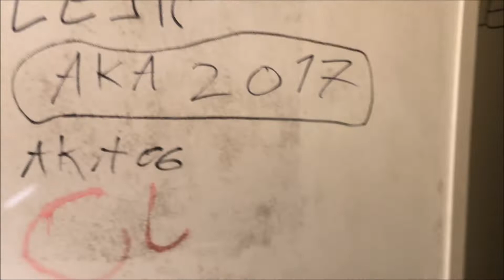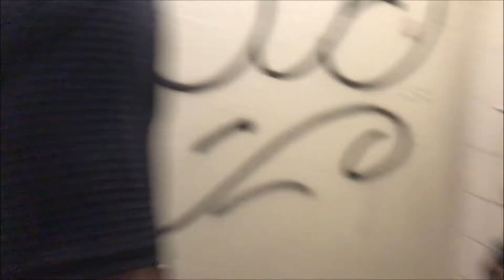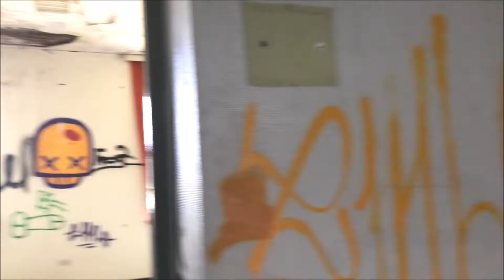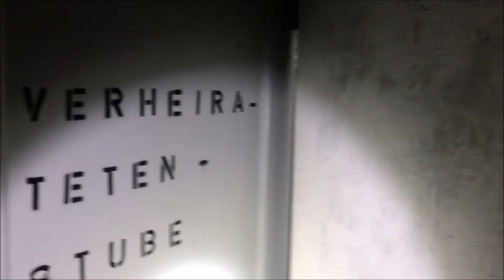Lost Place#2 / alte Unteroffizier- Kaserne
In diesem Video könnt ihr uns durch eine alte Unteroffizier- Kaserne begleiten. Das Gebäude war leider schon ziemlich verwüstet und es zeugen leider nur noch wenige Spuren von einstigen Abläufen hier.